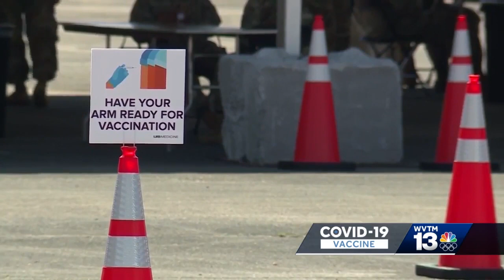Alabama could lose COVID vaccine doses due to low demand